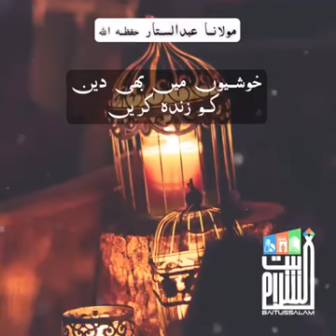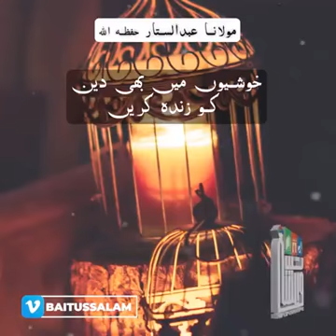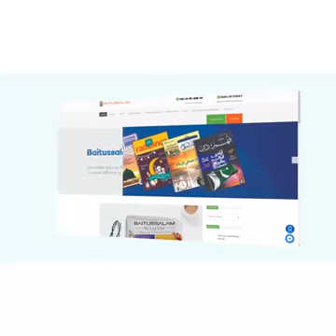"Revive Religion Even In Happiness"Hazrat Maulana Abdus Sattar Sahab Baitussalam 12 May 2022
"Revive Religion Even In Happiness"
Hazrat Maulana Abdus Sattar Sahab
Baitussalam
12 May  2022